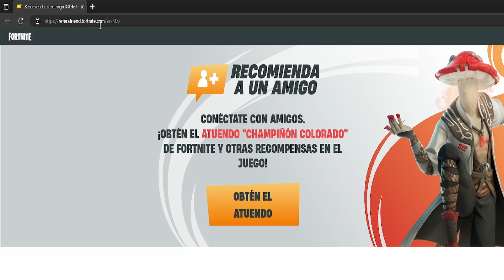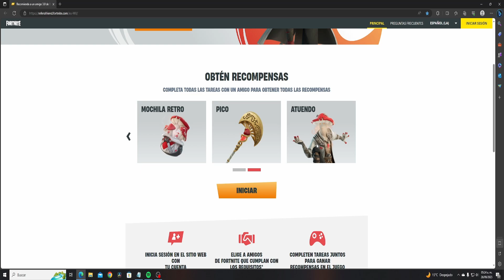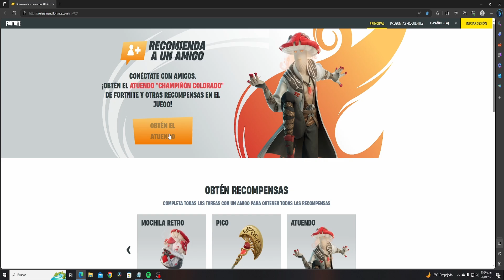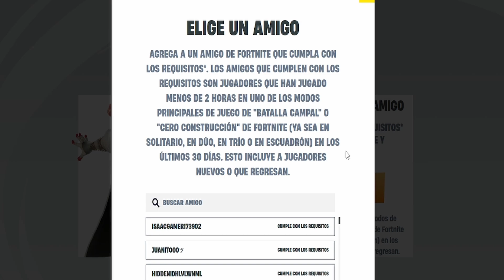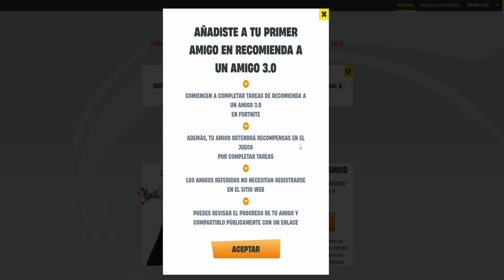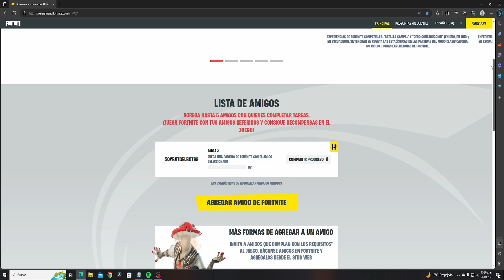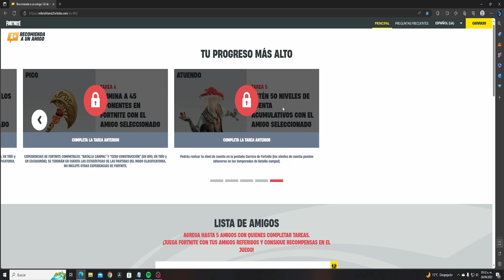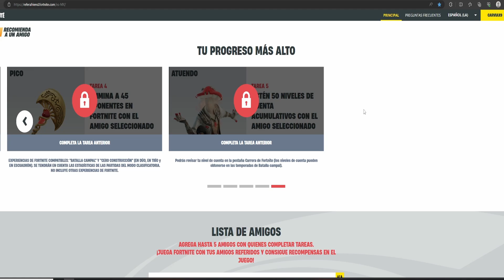*AHORA!* ¡FORTNITE PACK DE 0 PAVOS GRATIS PARA TODOS! - COMO CONSEGUIR LA SKINS GRATIS CHAMPIÑON !?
Pack de 0 Pavo Gratis Para Todos!, Como conseguir la skin gratis Champiñón colorado o Red Cap de Recomienda a un Amigo 3.0 en Fortnite!?

Fortnite actualizacion 26.20
26.20 Fortnite
Fortnite 26.20
Actualizacion 26.20 fortnite
Fortnite todos lo de la actualizacion 26.20
Todo lo nuevo de la actualizacion 26.20
26.20 Actualizacion fortnite
Fortnite actualizacion
Actualizacion fortnite